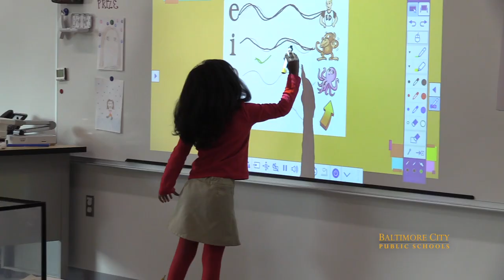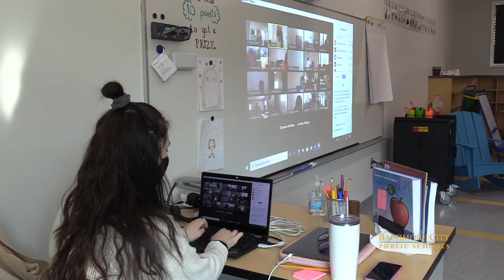The Magic of Being Back in School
K-2 students are choosing to come back into the classroom as Baltimore City Public Schools begins expanded in-person learning.  In a kindergarten class at Walter P. Carter Elementary/Middle School, students are taking on leadership roles, having fun, and enjoying immediate feedback from their teacher.